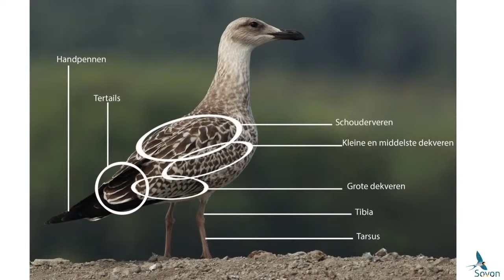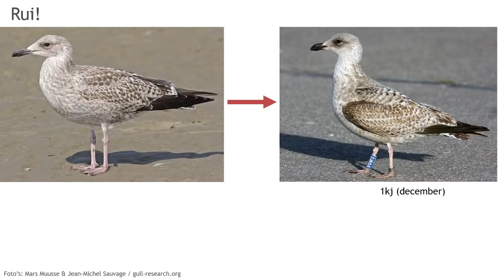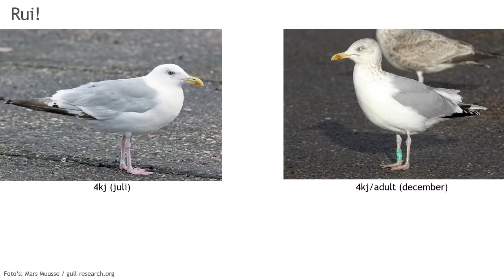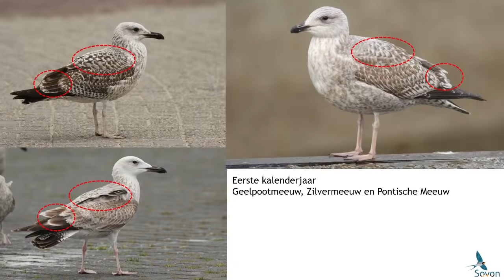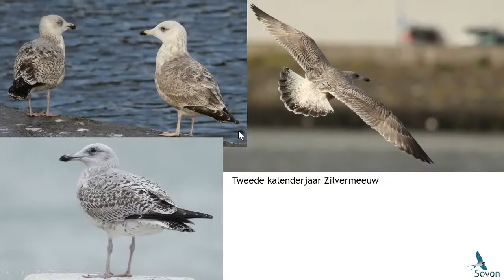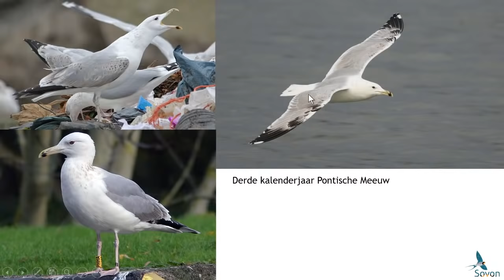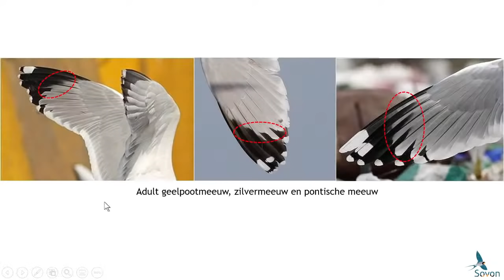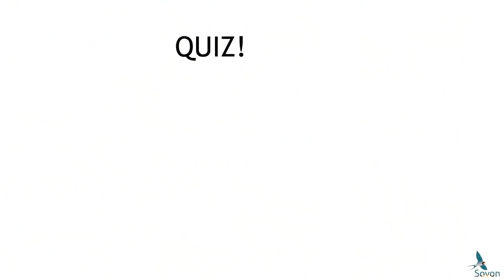Online workshop: hoe determineer je grote meeuwen? Deel II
Deel II van de meeuwenworkshops.

Grote meeuwen zijn lastig te herkennen. Veel vogelaars wagen zich er liever niet aan, wagen een gokje of vragen aan de hand van een foto om raad. In deze workshop leer je hoe je verschillende kleden van vijf soorten meeuwen kunt onderscheiden: Zilvermeeuw, Geepootmeeuw, Pontische meeuw, Kleine Mantelmeeuw en Grote Mantelmeeuw.

Meeuwenkenners Merijn Loeve (admin waarneming.nl) en Albert de Jong (Sovon) lopen aan de hand van veel goede foto's de kenmerken van deze meeuwen met je langs. Na deze workshop draai je je hand niet meer om voor een potje meeuwen kijken.